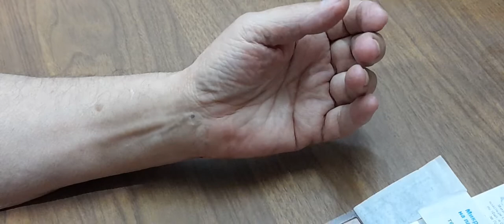Самостоятельная иглорефлексотерапия микроиглами кнопками.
В видео рассказано о самостоятельной рефлексотерапии с помощью микроиголок.здоровье иглотерапияКанал о природе живой и неживой.Все самое любопытное и познавательное.Можно перечислить немного денег на развитие канала карта Мир ВТБ 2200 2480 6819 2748.Рука дающего не оскудеет.